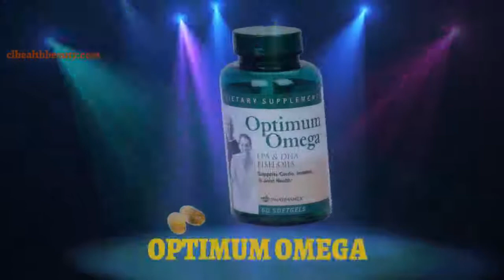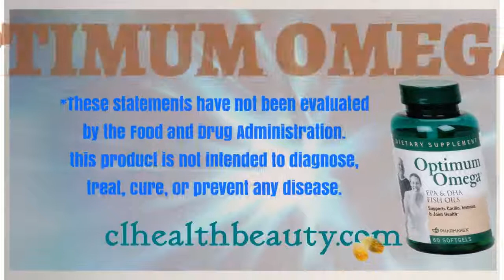👍Nu skin⭐Optimum Omega❤